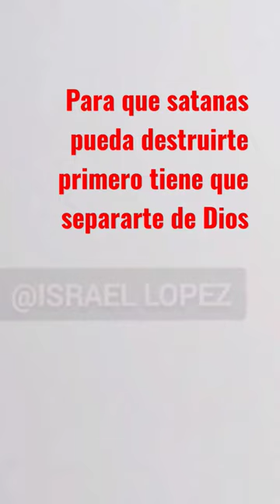Sométete a la Palabra de Dios✨ dios jesus fe suscribete